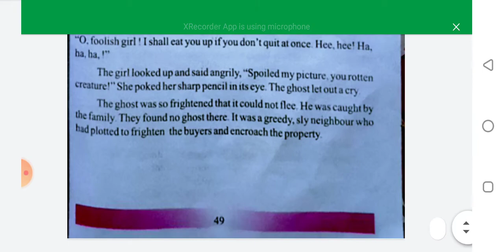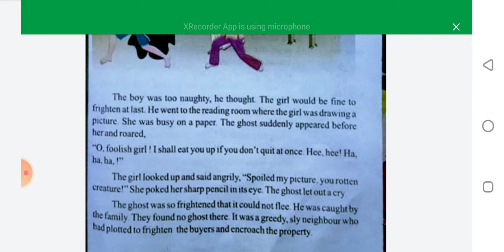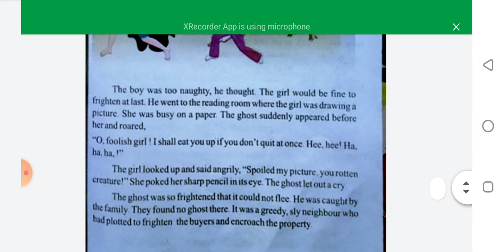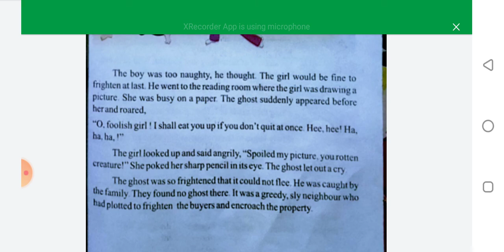ENGLISH | CHAPTER -7 | PART -2 | CLASS - V EM | BY RANJEET SIR